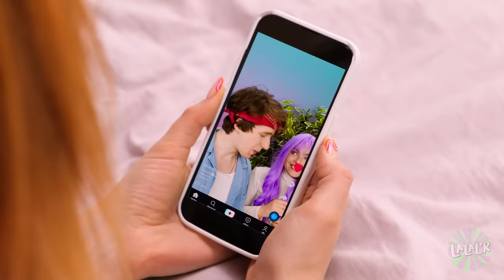Mon Coup de Cœur me Trompe ! Comment s'Échapper et Aller à une Fête - Astuces Drôles par La La L'r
Ta MAMAN découvre tes mauvaises NOTES et t'empêche d'aller à la FÊTE ! Il y aura ton COUP DE COEUR et toutes tes MEILLEURES AMIES. Regarde comment tu peux duper ta maman et essayer de t'échapper dans notre vidéo amusante !
Chapitres :
00:00 Maman
01:49 École
02:53 Mauvaise note
04:26 Coup de cœur
05:10 Fête
06:45 Nourriture
07:40 Meilleure amie
08:57 Soirée pyjama
10:11 Plan d'évasion
11:27 En colère
12:49 Défi
15:14 Famille
16:57 Drôle